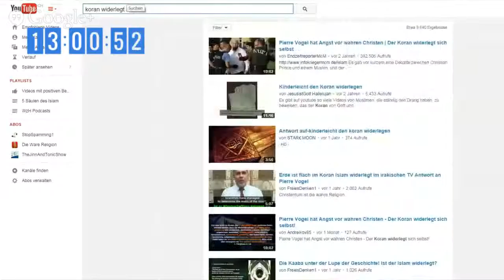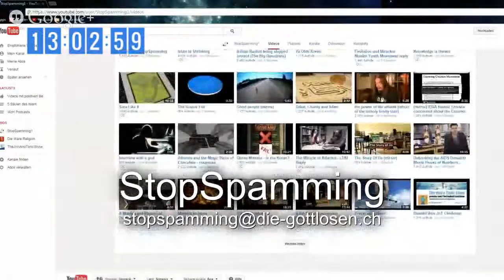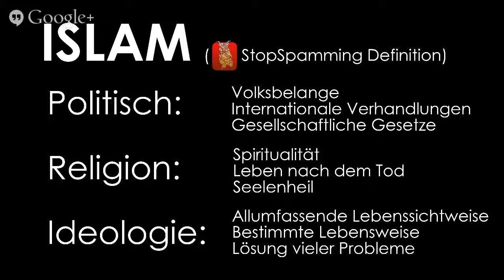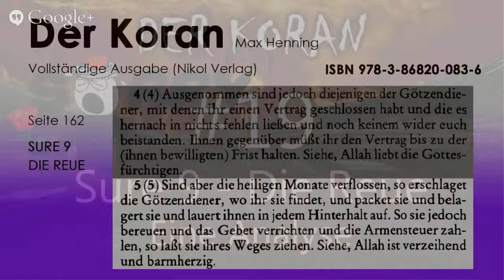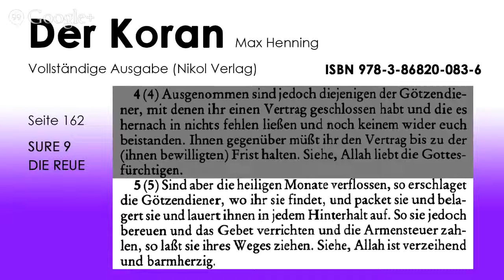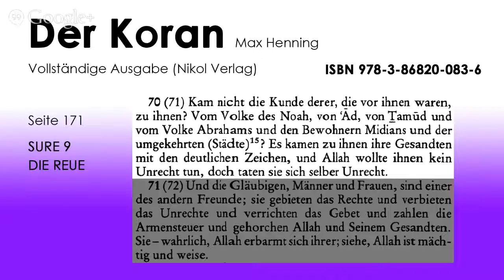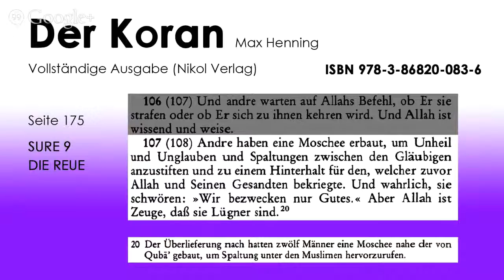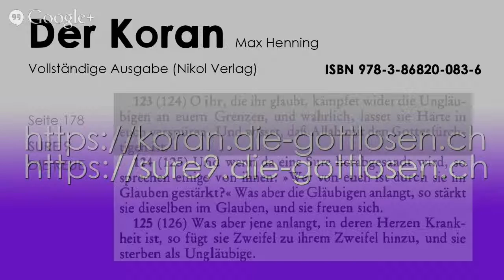#029 - Der Koran 19 - Sure 9 - Eine Analyse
Analyse von Sure 9  (INKLUSIVE TECHNISCHE SCHWIERIGKEITEN UND SOMIT MONOLOG)
Das ist ein zusammengefasstes Video aus 2 Hangouts

Neunzehnte Episode aus der Serie 'Der Koran - Eine Analyse'
Eine Analyse der 9. Sure aus dem heutigen Koran.